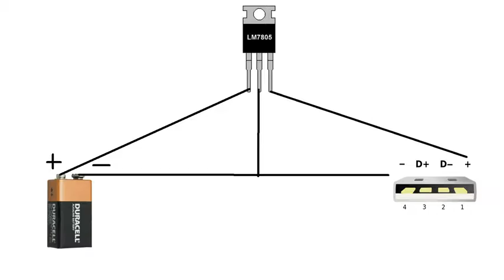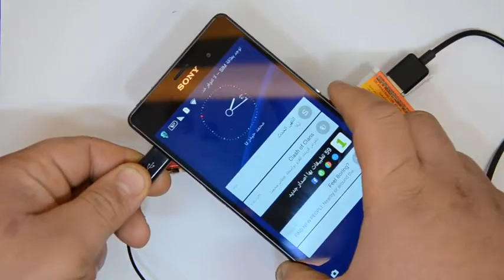How to make a mini power bank do it yourself cut AMAZING !! - Ideias Lifehack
Chanel we provide a variety of creative video that can be utilized in their daily lives.
chanel life in this hack we update any of our experiment in video form.